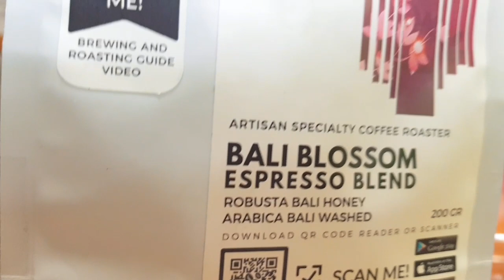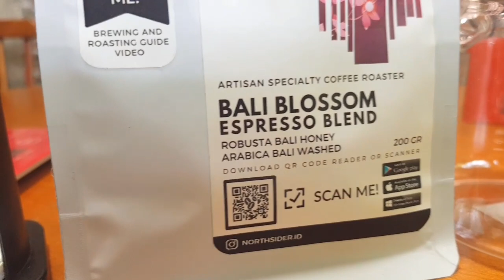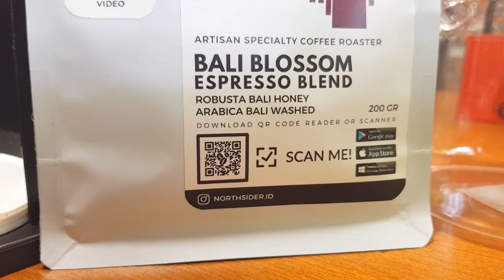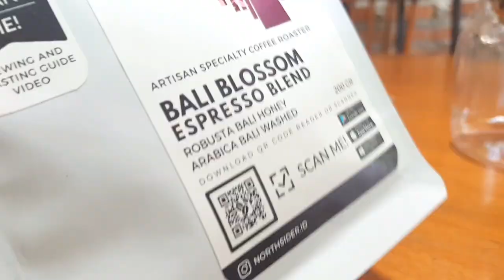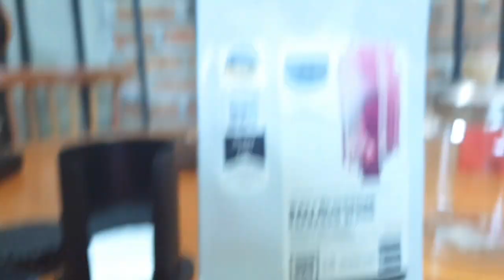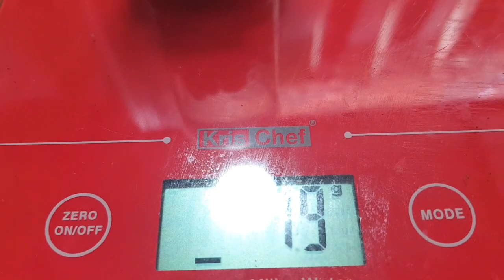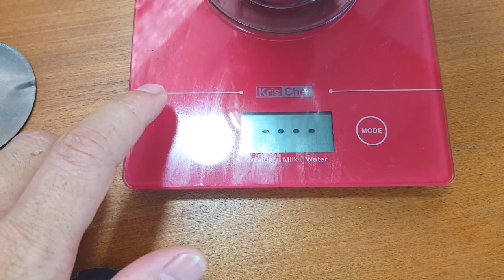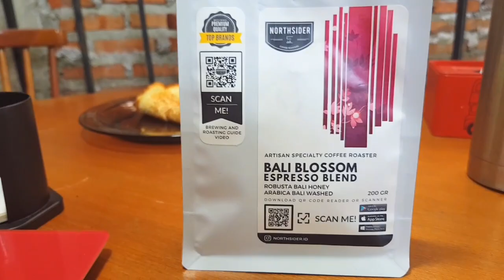BALI BLOSSOM BLEND DARI Northsider coffee shop. Yay or nay?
Karena kopi masalah selera, jadi semua ini hanyalan khayalan lidah saja. Ada yang suka asem dan ada yang nggak suka. Pada akhirnya masalah pilihan. Silakan pilih jika suka yang karakter bawaan single originnya lebih kental dan Northsider coffee shop banyak menghadirkan kopi kopi dengan karakter lebih menonjol untuk single origin atau pun houseblendnya.

Sementara kalau WORCAS, untuk single originnya dia punya tiga kategori roasting. LIGHT, MEDIUM dan MEDIUM TO DARK. Well, masalah aliran aja sih.